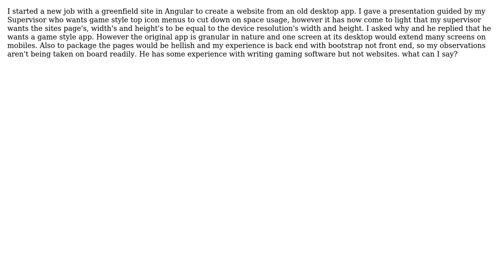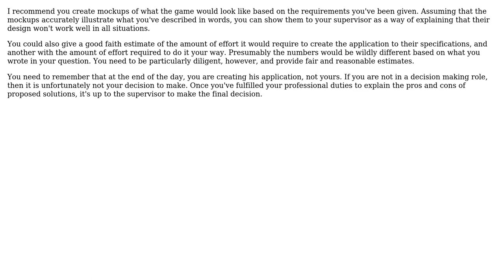Software Engineering: Supervisor wants unconventional web site, how to resolve this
With thanks & praise to God, and with thanks to the many people who have made this project possible! | Content (except music & images) licensed under CC BY-SA | Music | Images & others | With thanks to user Bryan Oakley user Andrew Day and the Stack Exchange Network Trademarks are property of their respective owners. You are responsible for your own actions.